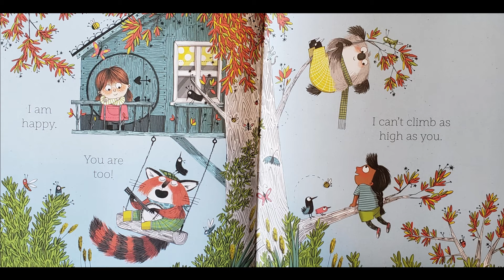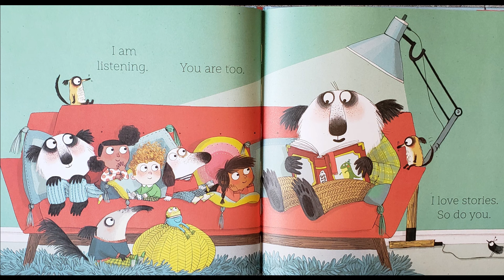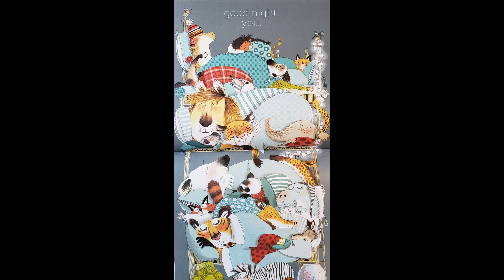Grandma Camp: Story Time -- The Same But Different Too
Grandma Hill reads "The Same But Different, Too" by Karl Newson